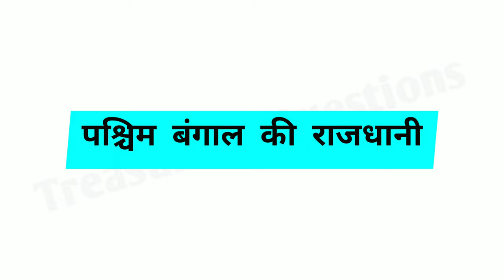पश्चिम बंगाल की राजकीय भाषा क्या है | paschim bengal ki rajkiya bhasha kya hai | rajbhasha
RELATED SEARCH:-

paschim bengal ki rajkiya bhasha kaun si hai
पश्चिम बंगाल की राजकीय भाषा कौन सी हैराजभाष
पश्चिम बंगाल की राजकीय भाषा
पश्चिम बंगाल की राजभाषा कौन सी है
पश्चिम बंगाल की राजभाषा क्या है
पश्चिम बंगाल की राजभाषा